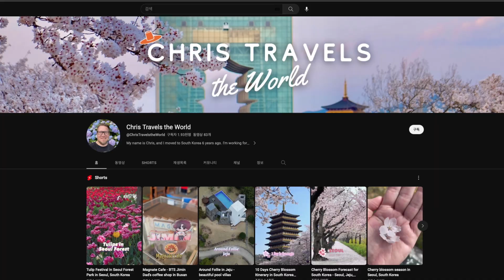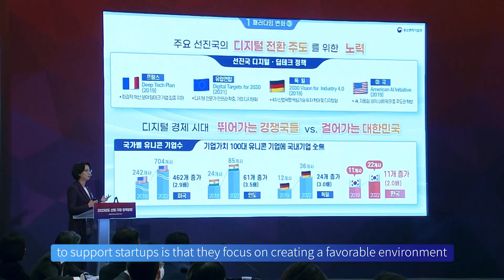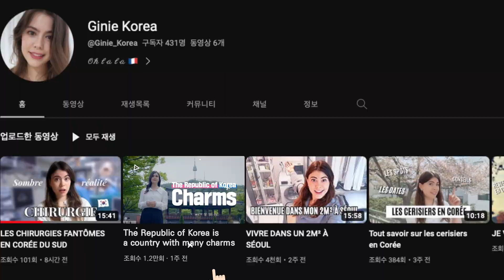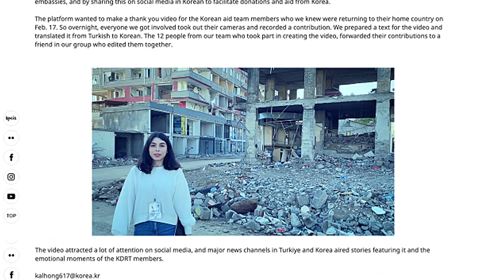Fairness and Common Sense Build A New Republic of Korea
The Yoon Suk Yeol government has pushed forward with the “normalization of abnormality,”
promising that it will restore fairness and common sense.

After its first year in power,
the government is praised for its efforts to get national normalization back on track.
How much progress has the government made on its top priority of
achieving the “normalization of abnormality”?

we will talk about the achievements
that the Yoon Suk Yeol government made during its first year in power,
and the positive impacts that they have on people’s daily lives.